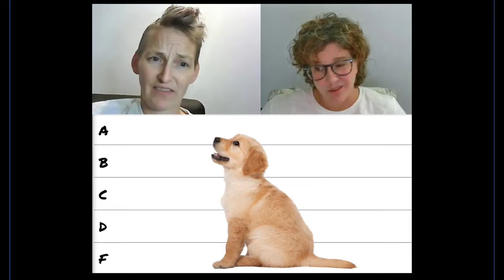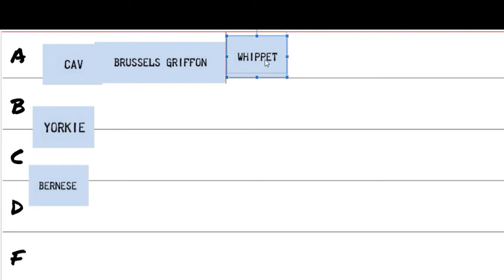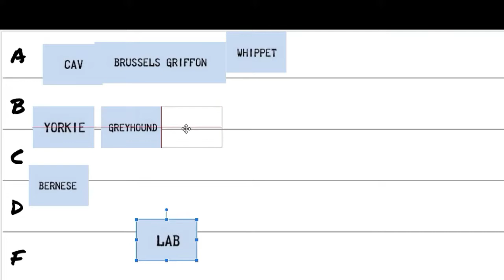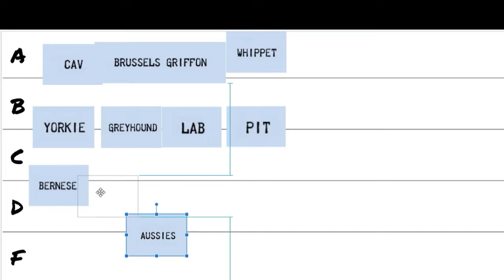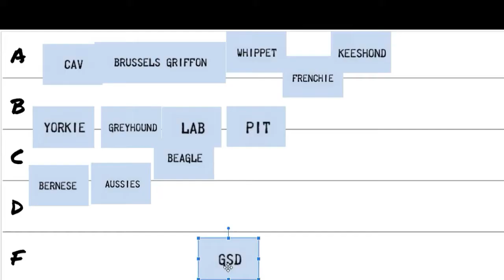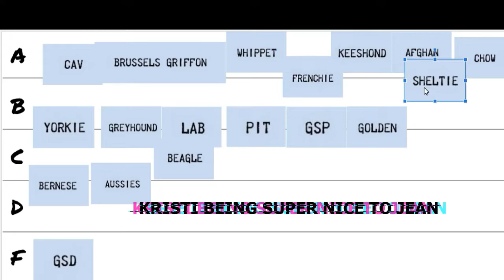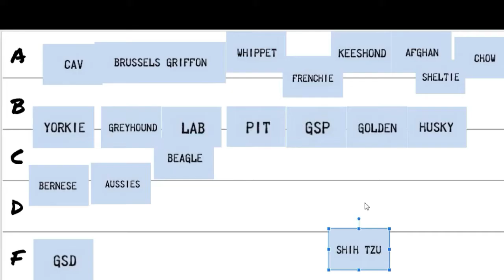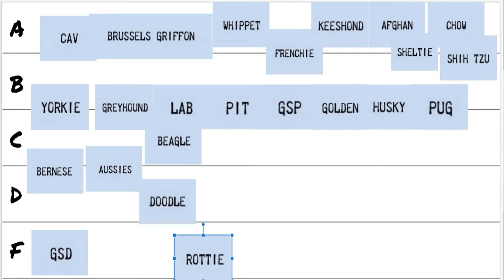Dog Trainers Get Honest About Dog Breeds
Our entirely subjective take on various dog breeds.

From jk | The Dog Trainers Show